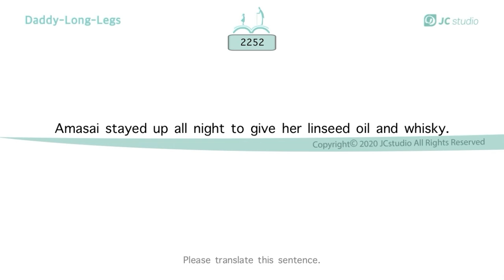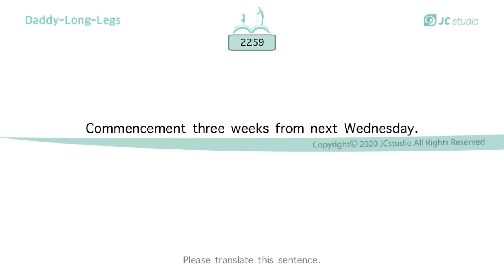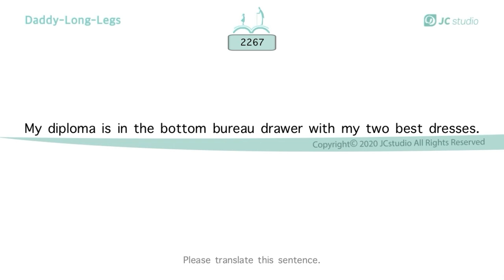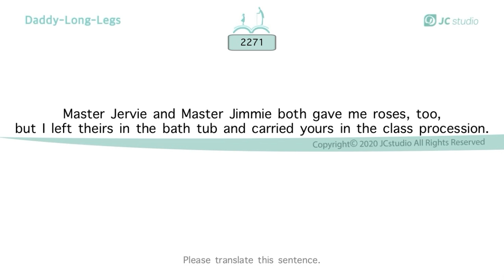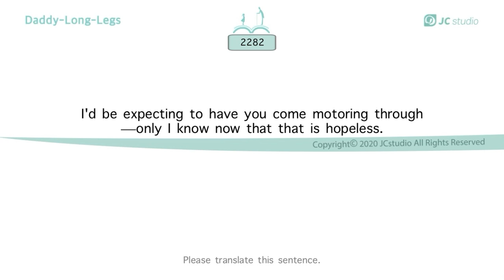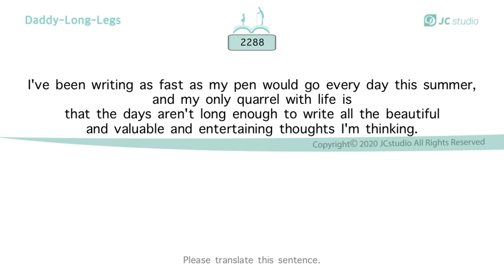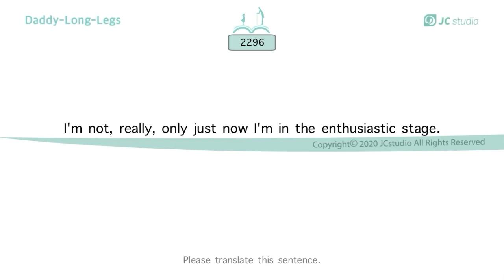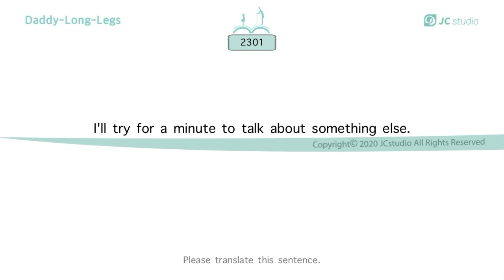ㅣ쉐도잉 영어 SHADOWING ENGLISHㅣ키다리 아저씨 DADDY LONG LEGSㅣ0048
ㅣFILE DOWNLOAD ㅣ